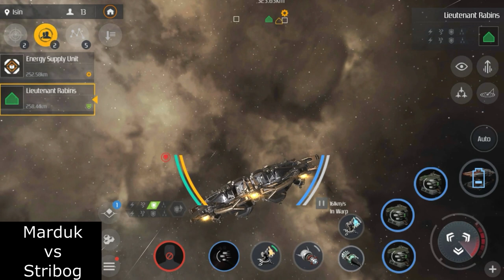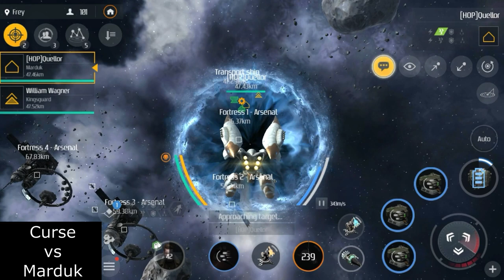Second Galaxy BattleCruiser Solo PvP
Second Galaxy Space Game
Solo Pvp. Killing in Battlecruisers: Marduk and Curse

PatrickReza - Come Alive ft. Ingrid
Brand New - Daisy
Ganja White Night - Purple Star